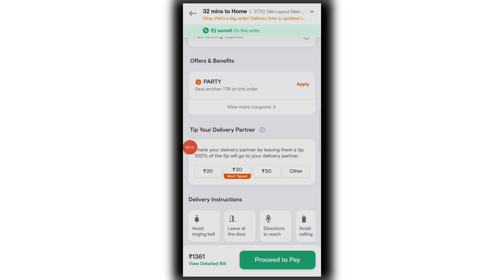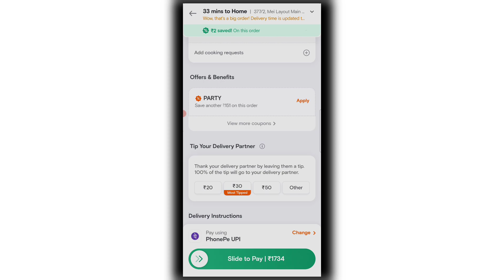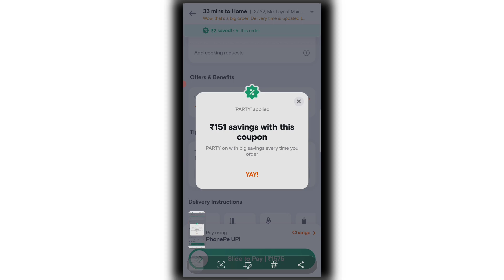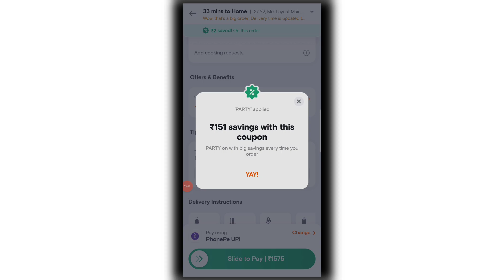swiggy offer today | free food order online | swiggy free order trick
Queries Solved:-

Swiggy offer
how to get free food from zomato
Swiggy today offer
how to get free food from swiggy
swiggy one membership free
how to get discount on swiggy
swiggy offers
free food offer today
how to order in swiggy
Swiggy new offer today
swiggy se free order kaise kare
food offer
how to order free food
online food offers today
swiggy refund trick
domino's pizza offers for today
free food
free zomato food
online offers today
Swiggy order
food offers today
free food online
how to get free food
how to get free food online
online offer
Swiggy discount trick
swiggy food order
swiggy tricks
zomato offer
best app to order food online
free pizza
how to get free delivery on swiggy
how to get swiggy one for free
how to order from swiggy
magicpin
offer today
swiggy
Swiggy free food
Swiggy new offer
Swiggy order trick
today food offers
today offer
today swiggy offer code
today zomato offers
zomato swiggy offers today
best online food delivery app
cheapest food delivery app
domino's free delivery trick
dominos offer
dominos today offer
food offers
food offers online
food order app
free offer
free order
free order app
free pizza dominos today
free pizza order
free pizza today
how to cancel order on zomato
how to get free delivery on zomato
how to get free pizza from domino's
how to get pizza at low price in do..
how to order free food from swiggy
how to order pizza in swiggy
how to order swiggy
how to use magicpin app
khaalijeb app
magicpin offer today
new offer loot today
online food delivery app
online food order
online food order kaise kare
swiggy app
swiggy best food
swiggy free delivery
swiggy hack 2022
swiggy money voucher
Swiggy new number offer
Swiggy new year offe
swiggy offer code
swiggy offer code
Swiggy refer and earn
swiggy se khana order kaise karen
swiggy se order kaise kare 2022
today dominos offer
today offer dominos
today offer on food
today shopping offers
today swiggy offer
today zomato offer
zillskill apPP
zomato christmas offer
zomato free delivery
zomato free delivery trick
zomato hack free food
Zomato new offer today
zomato order cancel
zomato refund trick

▬▬▬▬▬▬▬[ 𝐂𝐨𝐩𝐲𝐫𝐢𝐠𝐡𝐭 ]▬▬▬▬▬▬▬

▬▬▬▬▬▬▬[ 𝗡𝗢𝗧𝗘 ]▬▬▬▬▬▬▬▬
𝗠ᴜ𝘀ᴛ 𝗥ᴇᴀᴅ :-

+1 Like
+1 Share
+1 Comment